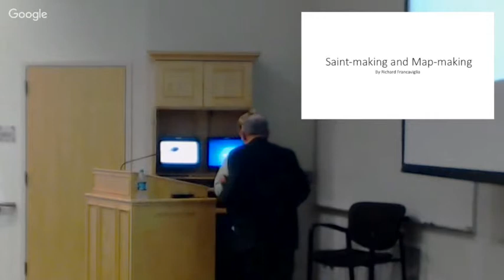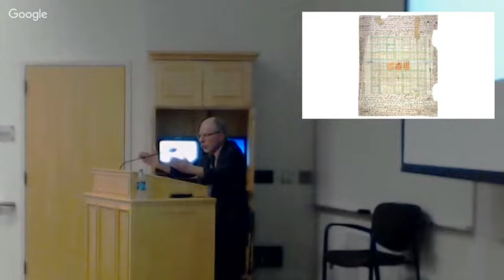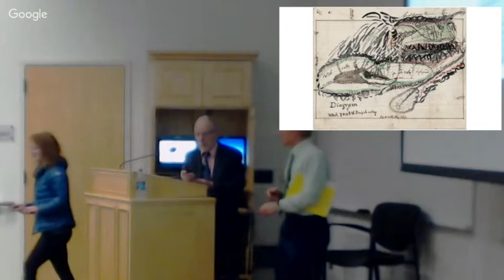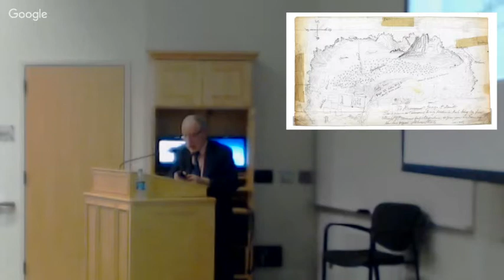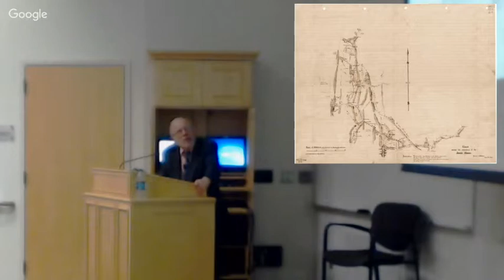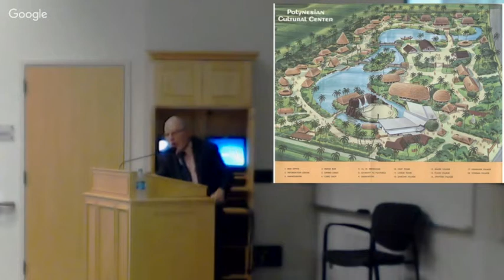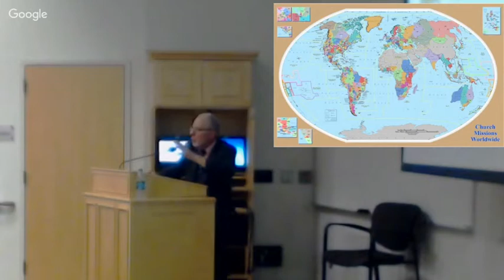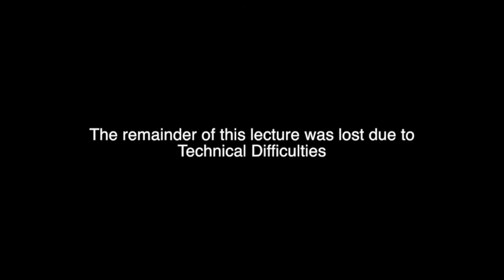Richard Francaviglia - Saint-makers and Map-makers: A Cartographic History of Mormonism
Due to technical difficulties, only a low-quality audio and video feed is available for this lecture. Also, the end of the lecture and subsequent Q&A are missing.

- Dr. Richard Francaviglia

- "Saint-makers and Map-makers: A Cartographic History of Mormonism"

- Charles Redd Center for Western Studies at Brigham Young University

- 5 November 2015